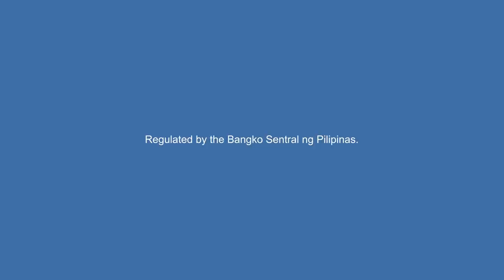Citi Philippines Simplicity+ Video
Enjoy worry-free rewards when you apply for a Citi Simplicity+ Mastercard.

With the Citi Simplicity+ Card, enjoy no annual fee for life and get 10% interest back when you pay at least the minimum due on or before your due date.